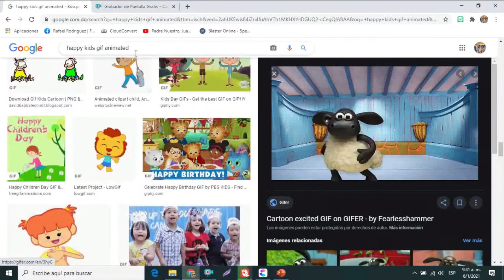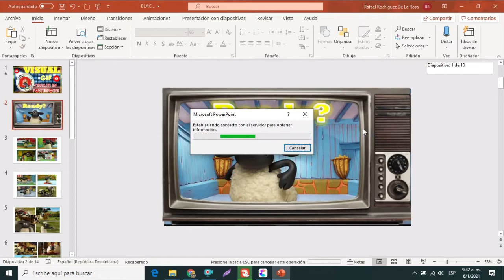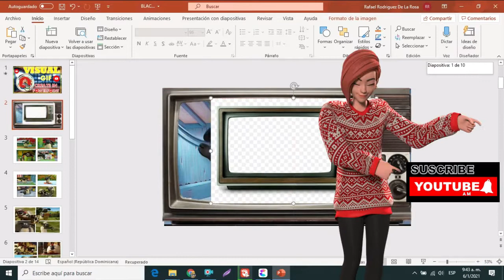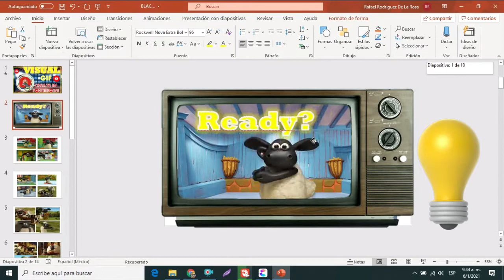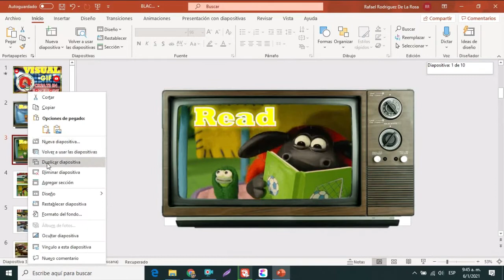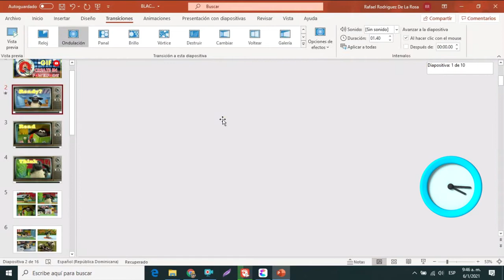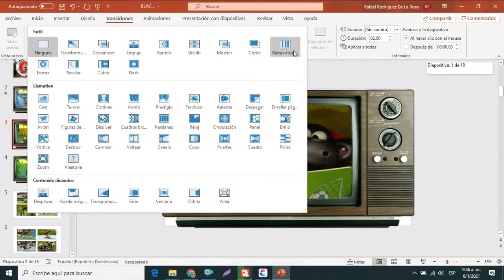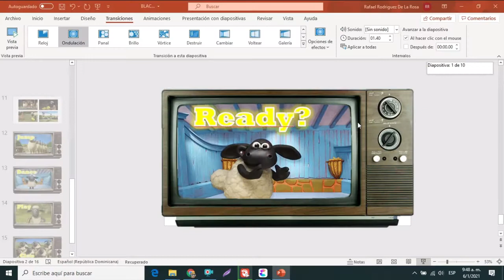CREAR VIDEO en PowerPoint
Este video CREAR VIDEO en PowerPoint SUPER CREATIVO Y ÚTIL NO SÓLO EN INGLÉS, SINO EN CUALQUIER IDIOMA ADAPTABLE. Aquí aprenderás a crear videos audiovisuales usando PowerPoint de manera simple, no sólo  en inglés sinó en cualquier asignatura. El powerpoint bonito o con diapositivas bonitas ayuda a la audiencia a mantenerse atento.

CREAR un video usando POWERPOINT nunca fue tan sencillo. El recurso didáctico audiovisual agrupa una selección de imágenes, agregas textos y audioy exportas la diapositiva a archivo de video.